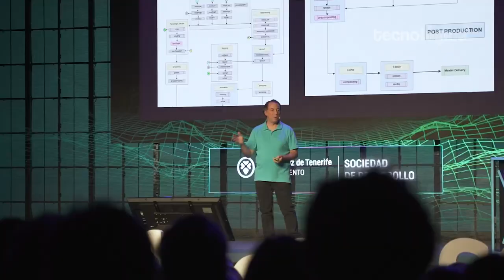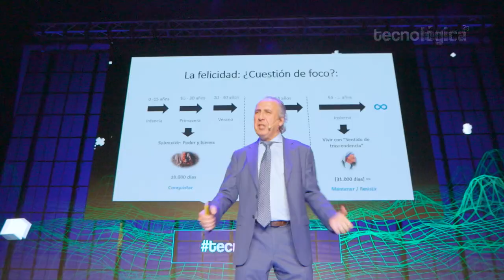💻 Más de 1.000 personas asistieron a la 12ª edición de Tecnológica Santa Cruz 💚💙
El Guimerá alcanzó el lleno absoluto tanto en la sesión de mañana como en la de tarde, con la Inteligencia Artificial y la comunicación como ejes centrales.